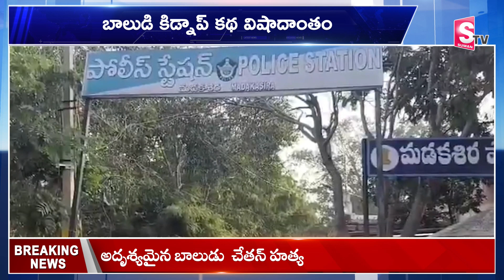సత్యసాయి జిల్లాలో దా_రుణం..| Missing Case In SatyaSai District | Latest Telugu News | SumanTV Live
Watch►సత్యసాయి జిల్లాలో దా_రుణం..| Missing Case In SatyaSai District | Latest Telugu News | SumanTV Live